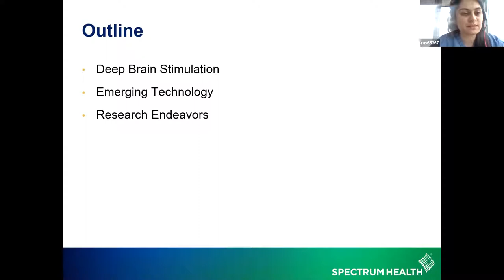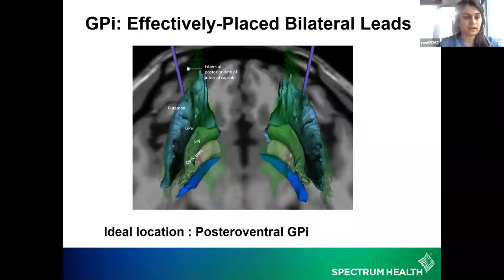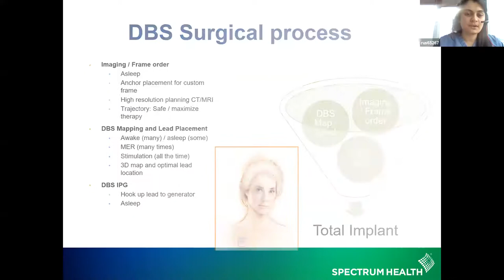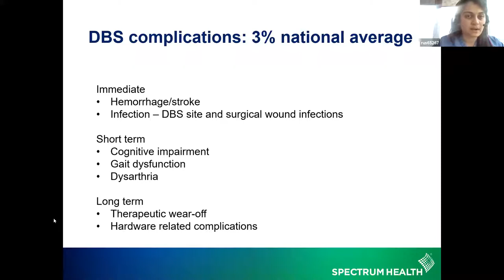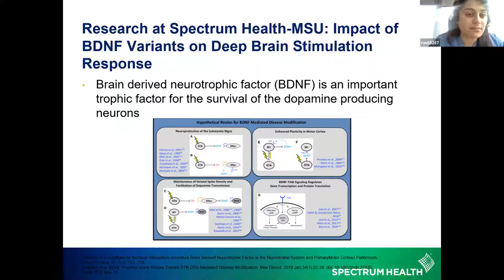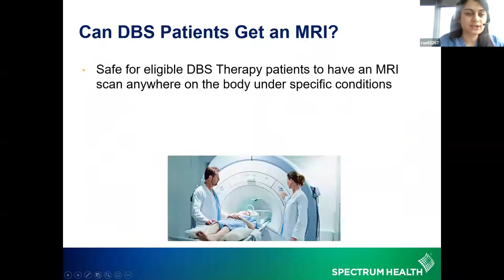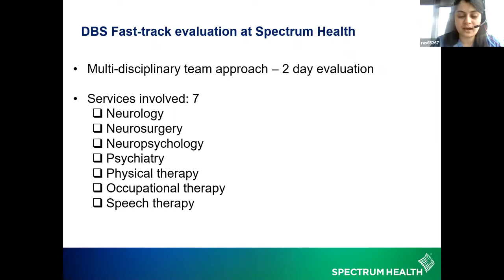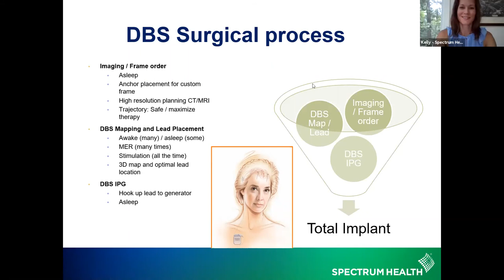Michigan Parkinson Foundation VSG - Surgical Options in the Treatment of PD - July 21, 2020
Michigan Parkinson Foundation Virtual Support Group - July 21, 2020
Surgical Options in the Treatment of Parkinson's disease
Presented by Rushna Ali, MD
Director of Restorative & Functional Neurosurgery Spectrum Health;
Clinical Instructor, Michigan State University